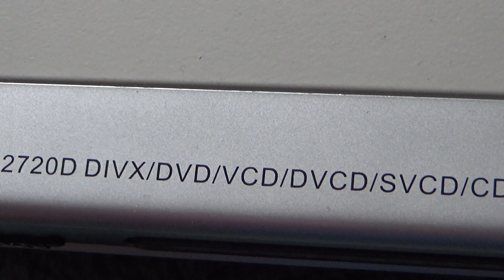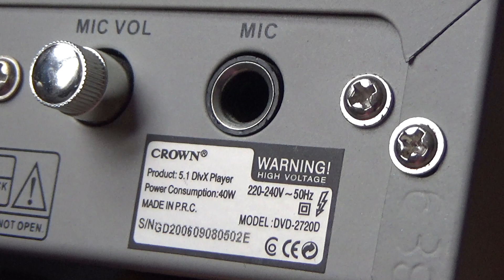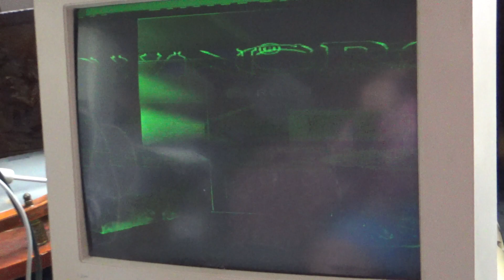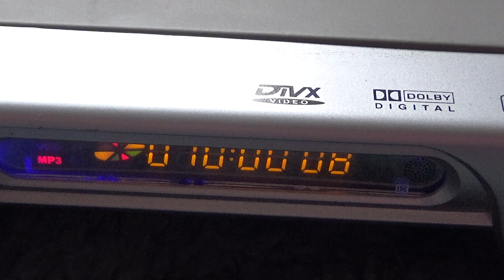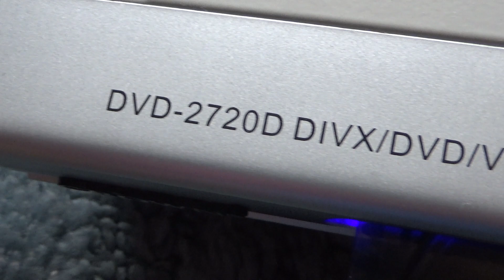Crown DVD-2720D DIVX/DVD/VCD/DVCD/SVCD/CD/MP3 Player Review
Review of Crown DVD-2720D DIVX/DVD/VCD/DVCD/SVCD/CD/MP3 Player. Tested with an CD. Described as 5.1 DivX Player. Power consumption 40W. Made in China.